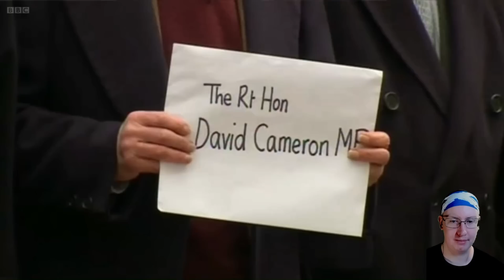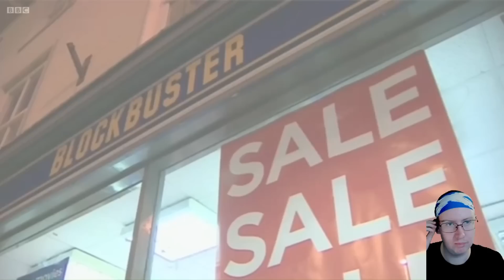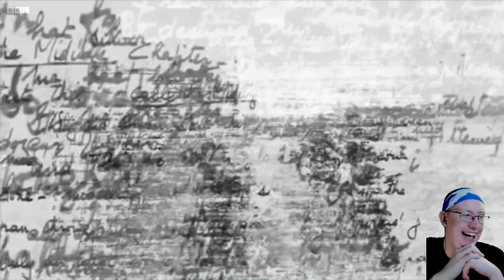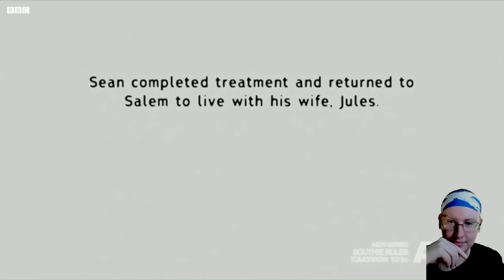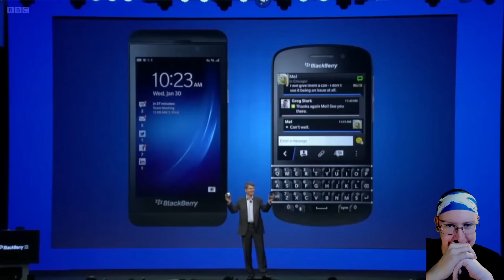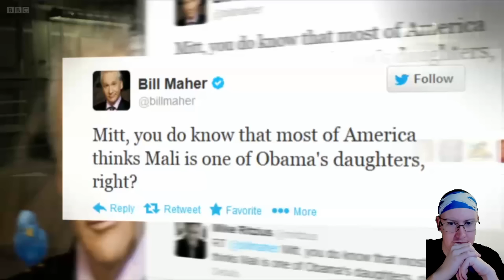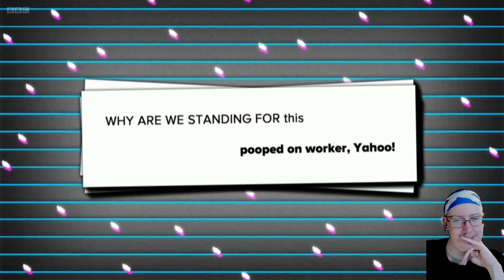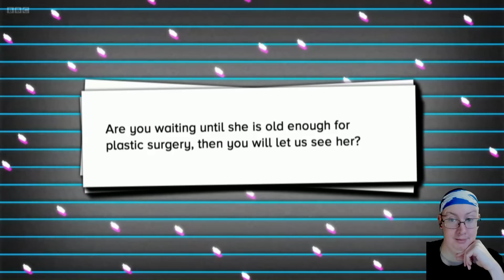American Reacts to Charlie Brooker's Weekly Wipe (#2)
Special thanks to my Patreons: Simon Cl, Daryl, Sharon, Gareth of Beverage, Elizabeth, Dillon, Andreas, Worthatron, Wee Frongo, James D, David R, David L, Connor S, Emily, Stephen, Michael B, Jonny, Andrew St, Matt G, Alex P, Phillip, Graham, James C, Shona, Z is for Zed, Chris D, Ricky T, Lj, Silonic, Nathan, Evil, Jon, Sara, Jasmine, Ged, Sidney, Rob M, Dominic, Rosemary, Susan, Callum Q, Bakura, Liz, Lee, Hywel, Liam P, Xoda, Nick, Yoshi, Enter the Matrixster, R. F. Alexander, Quaid, Fenn, Jacob, Andrew R, Rebecca, Katie, Beth, Mind Explode, AWR, Sean F, Ali, Jake, Jordan, Lewi, Brian T, Andrew Sa, Paul, Ben Y, Robbo, Simon Ch, Tom I, Shaun, Jordey, Matthew, Alex C, Becky, Callum H, SP, Chris, Stuart, Sean F, Josh, Jackomac, Matt B, Shaun K, White Dwarf, Johnny, H Grazza, Laura, Connor, Blade, Sundeep Paul, Shane, Thomas, Ben V, Eddie, Henry, Hally, Jack, Adam, Jman, CTLUFC, Luke, Steven M, Scarlet, Scott, Alfie, Steven C, Aidan, Conor, Ben W, Daniel, Reece, Andrew W, Hannah, Chris 2, Sarah, E55EX, Pete, Craig, Mia, KG, Patricia, Garyhein, Unkn0wn, Leo, Dave, Finn, Daniel 2, Tim, John, Alex K, Chris Cl, StarlitTardis, DaftMikey, Lise, Liam B, James B, Joseph, Rob C, Wes, Declan, William, Ethan, KG, Posoidon, Chris Ca, Max, Alex VW, Kristopher, Valentina, Odette, James H, Becki, Karl, Lydia, Kieran, Scott, Jessica, Michael M, Tegan, Simon W, Greg, Gordon, Mark L, James A, James W, Kayleigh, CTOAN, Michael W, Ricky, Freddy, Lee F, Tom, Sick Of Ants, Joshua P, Chris F, Thomas E, Brian, Ryan, Joe C, Herius, Steven G, Mark S, Deji, Peter D, Tobias, Dylan, Brodie, Alex, Jason, Cameron and Tony for supporting the channel!